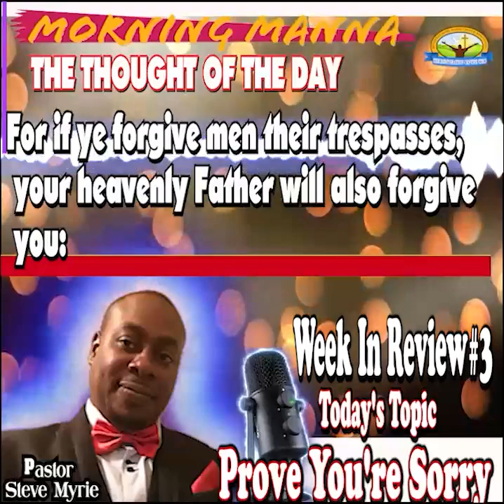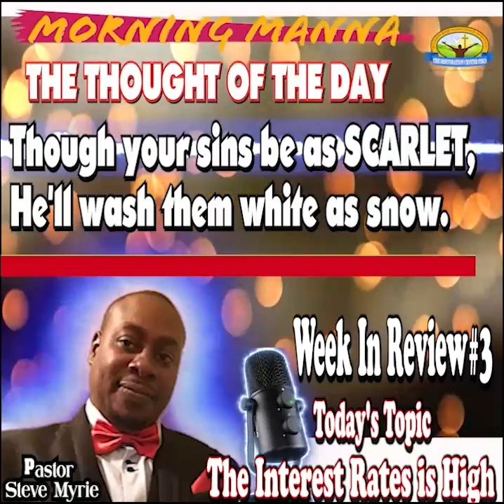MORNING MANNA: Week In Review #3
MORNING MANNA: Week In Review #1
FULL VIDEOS